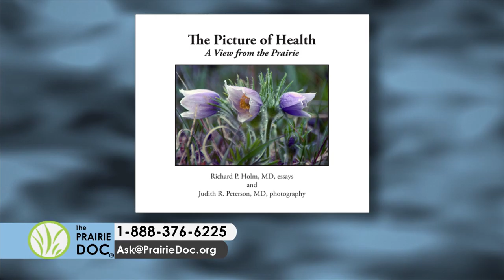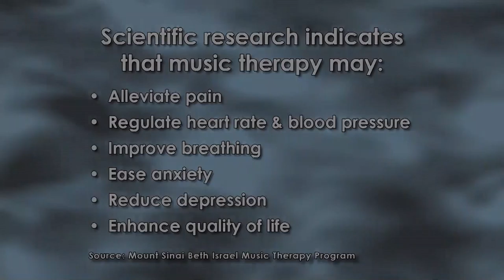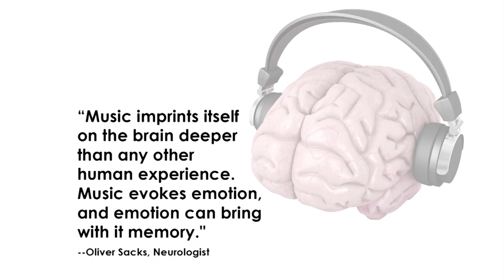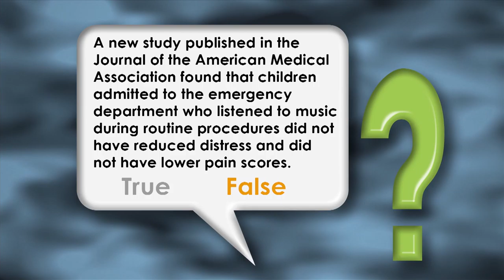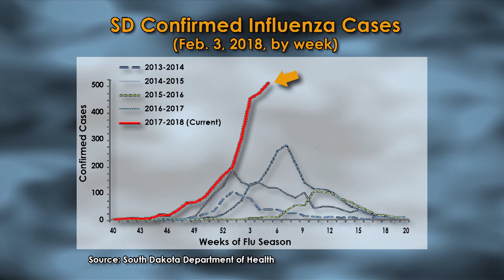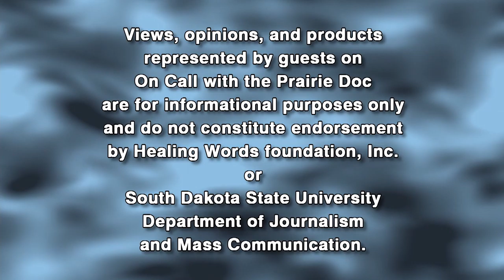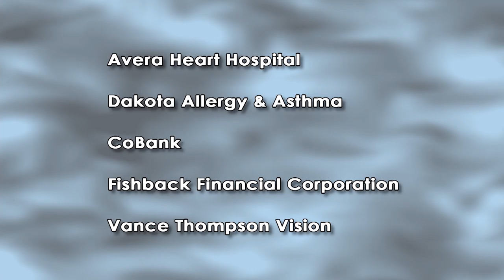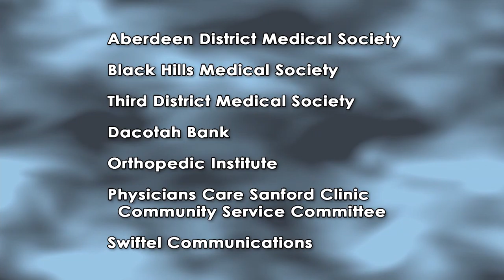The Health Benefits of Music | On Call with the Prairie Doc | February 15, 2018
Dr. Rick Holm, The Prairie Doc, is joined by Dr. David Elson, a retired oncologist with Avera Health and long time friend with a passion for music, to discuss how music touches the soul and brings joy to patients and their family members.